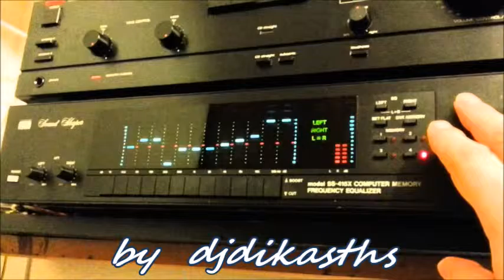ΚΥΠΡΙΑ ΑΝΔΡΟΥΛΑ ~ ΟΠΟΙΟΣ ΑΓΑΠΑ ΠΟΝΑΕΙ 33 ΣΤΡ